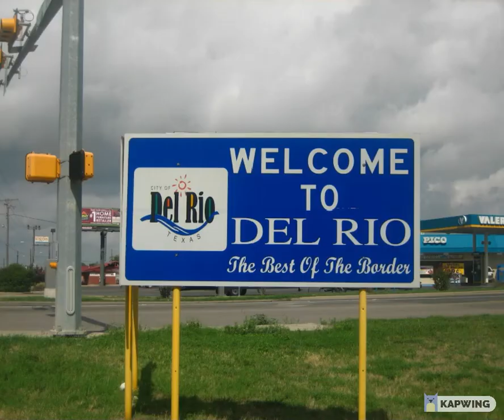The Larger the Text, the Louder I Say It